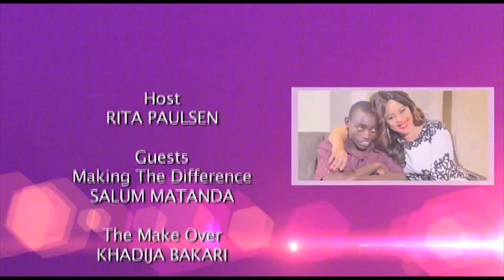Full teaser, Episode 2 of The Rita Paulsen Show